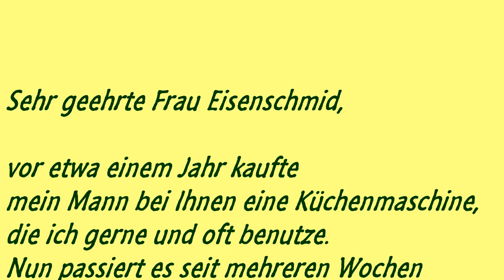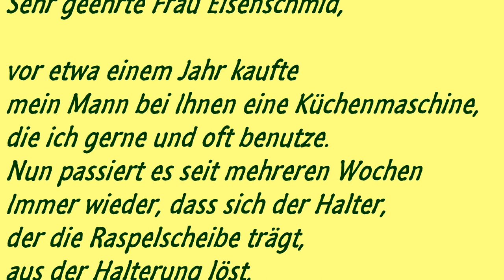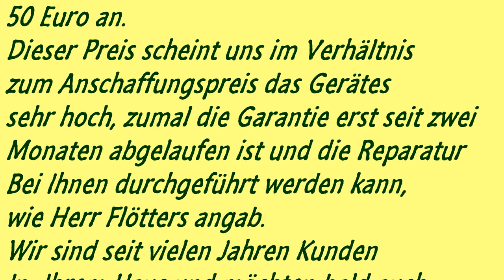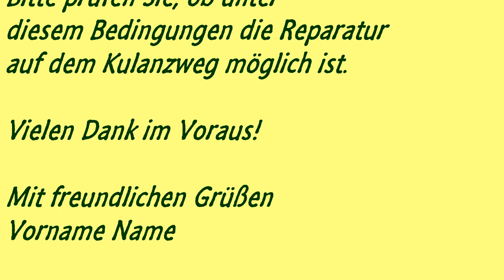Brief schreiben b1 b2 Beispiel (Wenn Sie ein Bitte haben)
brief b1
пробный тест
vorteile landleben
bio essen
b1 präsentation